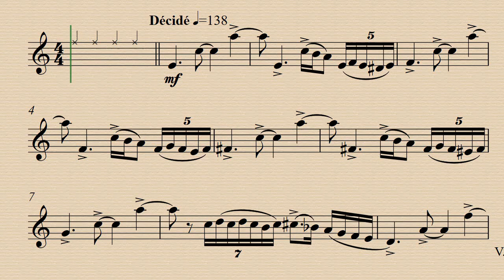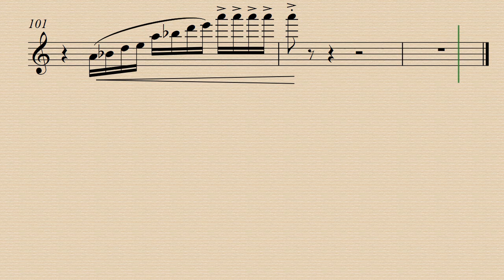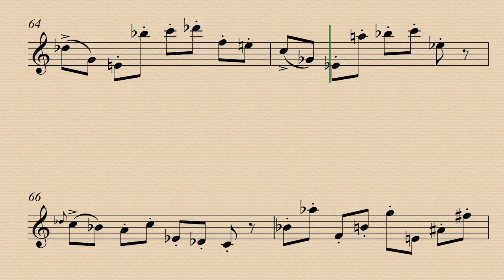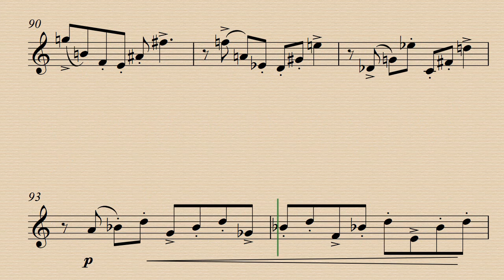Tango Etude Nº1 - Astor Piazzolla - Demo and Backing Track.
Para practicar en casa. Demo 00:00 - Piano Acc. 03:00